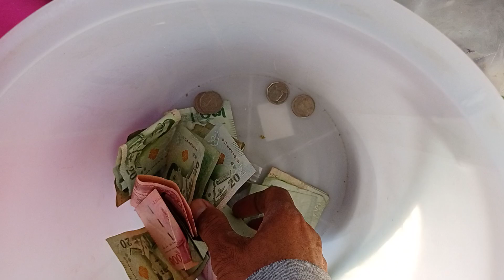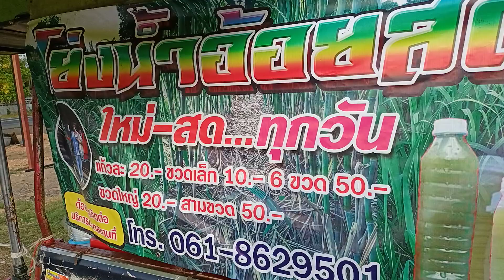อ้อยคั้นน้ำสุพรรณบุรี 50 เช็คยอดขายสภาพอากาศที่ร้อนจัดเดือนเมษายน